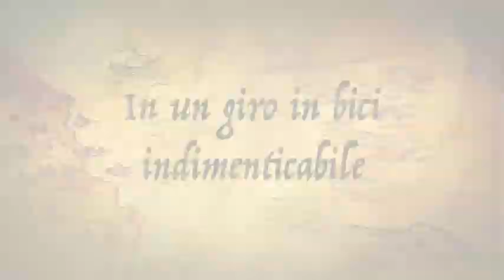Trailer Viaggio nei sentieri di Filigheddu 22 Aprile 2017 mtb Sardegna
Girando in mtb nei sentieri di filigheddu (SS)